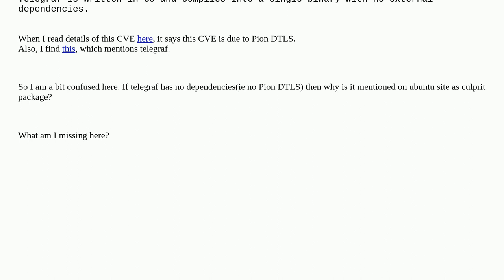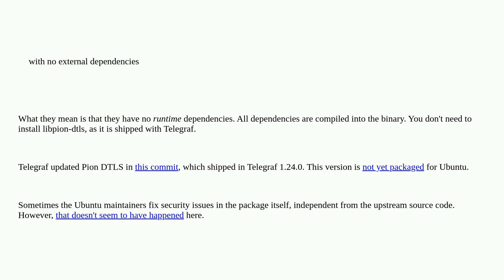Security: CVE-2022-29190 due to telegraf?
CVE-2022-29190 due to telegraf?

A special thanks goes out to the awesome community

  cve